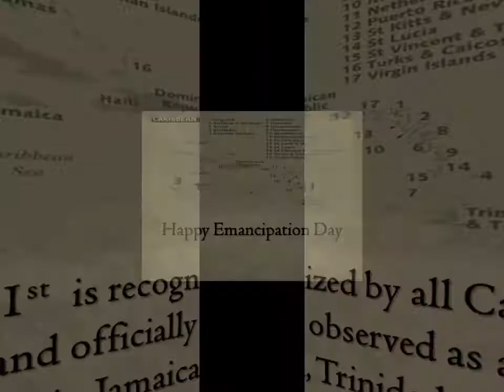The African Diaspora - August 1st British Emancipation Day